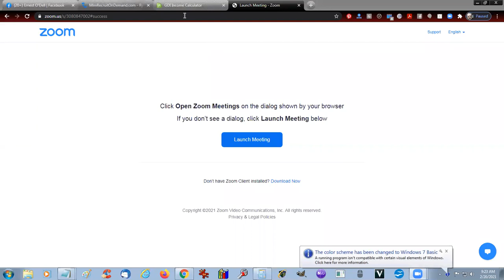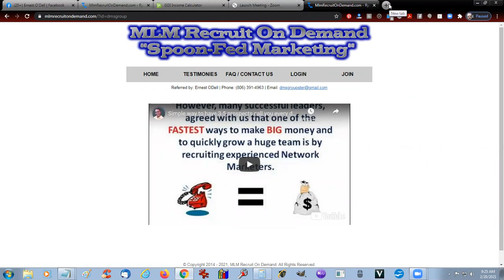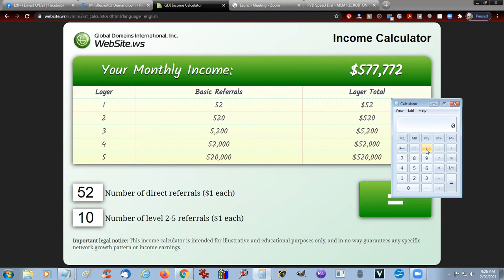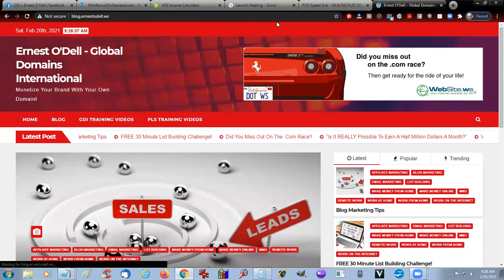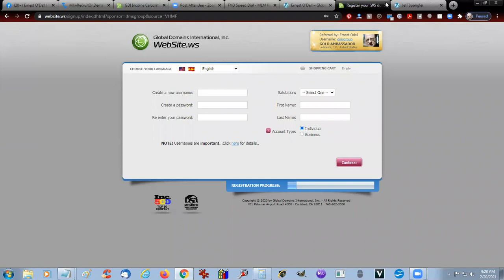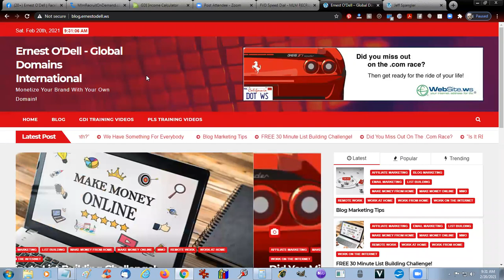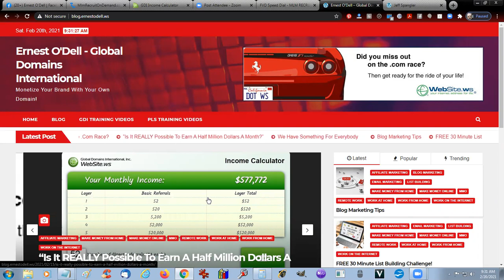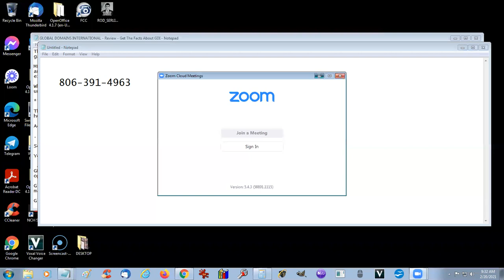GLOBAL DOMAINS INTERNATIONAL Review Get The Facts About GDI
This tutorial shows you how to build a huge team in your GDI business so that you maximize your profits each month. This is NOT "too good to be true" and it's NOT impossible. If you follow the model outlined in this video, you can easily do this in 52 weeks just by recruiting one person a week, and teaching your team to do the same thing.

If you HUSTLE and build your team on steroids (and I'll show you how to do that, too), you could shorten it from 52 weeks to 3 weeks. I did it in 17 days, and I'll show you how to do it, too.

To start getting leads and growing your business on a massive scale, use the following resources below:

To start a new job using the PLS system share codes for GDI, check out this